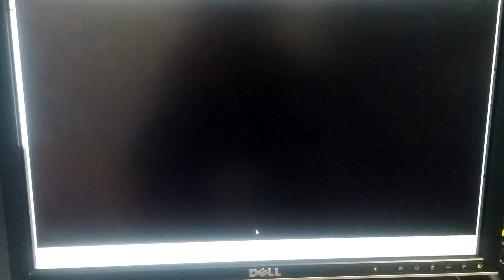Draft wally callerio promo rcu